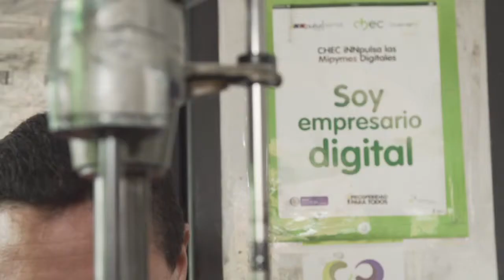Chec - comprometida con las Mipymes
Fue creada por medio de la escritura pública número 1760, otorgada en la Notaría Segunda de Manizales el 9 de septiembre de 1950 y registrada bajo el número 2619 del libro 13 folio 28, con el nombre de "Central Hidroeléctrica de Caldas Limitada".

Posteriormente y ajustándose a disposiciones legales, la institución llevó a cabo una reforma parcial de estatutos hasta llegar a lo que hoy se conoce como Central Hidroeléctrica de Caldas S.A. "E.S.P." CHEC.